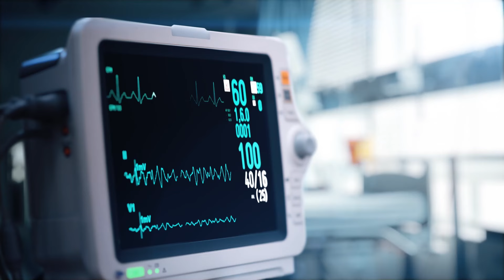Armis Centrix™ for Medical Device Security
Protect and Manage your entire medical device fleet without interruption. Build effective & comprehensive security strategies that protect patients and healthcare environments.

With Armis Centrix™ for Medical Device Security you can secure patient care devices by achieving full visibility across your medical device fleet and environment. See, protect, and manage critical IoMT assets and the infrastructure your organization relies on to provide patient care, from ultrasounds to HVAC, using the industry's most advanced cyber exposure platform.

Armis Centrix™ for Medical Device Security achieves the following use cases for organizations globally:

- Visibility and security across the entire IT and medical device fleet
- Asset behavior monitoring and compliance
- Continuous vulnerability and threat monitoring
- FDA recall & security advisories management
- Automated network segmentation & enforcement